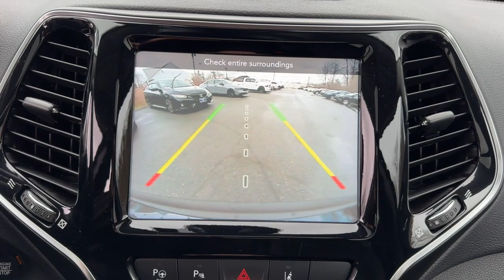2021 Jeep Cherokee Limited MA Dartmouth, Middle Town, Raynham, Seekonk, West Warwick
Pre-Owned 2021 Jeep Cherokee Limited available at Colonial Honda of Dartmouth located in 225 State Rd., Dartmouth, MA, 02747. Servicing the Dartmouth, Middle Town, Raynham, Seekonk, West Warwick area.

You just found the  2021  Jeep Cherokee.  The Cherokee has your back on all your adventures. Its generous cargo capacity, safety technology, off-road capability, and passenger-friendly interior infuse each journey with confidence. Feel relaxed and confident when you set out for adventure in the Cherokee. Get behind the wheel today.